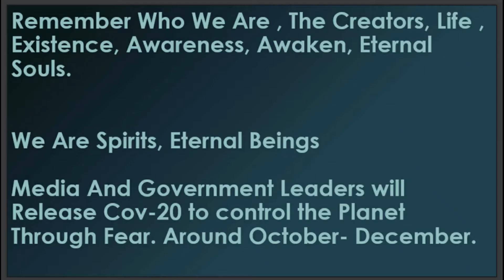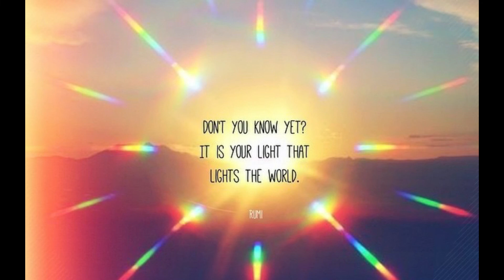Library Golden Lotus For Humanity #8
Sorry Due to some add-ins . And Testing of my video uploading. This is the actual finishing piece. Again i am very grateful for all your love and support of my videos and knowledge that i openly share with many of you. Much thanks and your support. May we Thrive in the Now. May we work together to bring truth into the Light. God Bless All of You. P.S Please No Links on Sexuality Contents to Comments. It will be reported and deleted.

Golden Lotus For Humanity